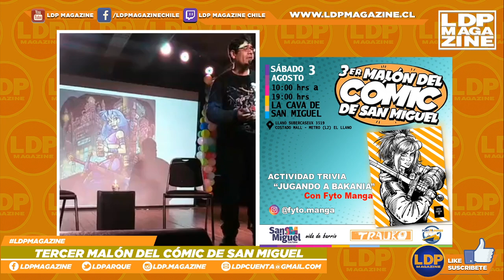3.er MALÓN DEL COMIC DE SAN MIGUEL: PRESENTACIÓN DE SANTA VIOLETA Y TRIVIAS JUGANDO A BAKANIA.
Durante la jornada del 3.er Malón, organizado por Trauko y la Ilustre Municipalidad de San Miguel, Fito Manga converso sobre su publicación Santa Violeta y posteriormente juego de trivia con los asistentes.